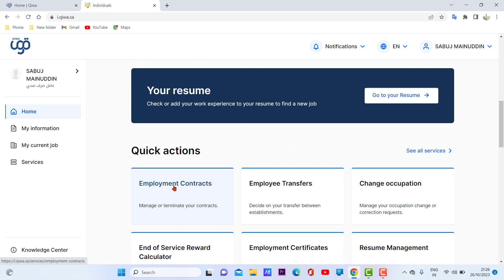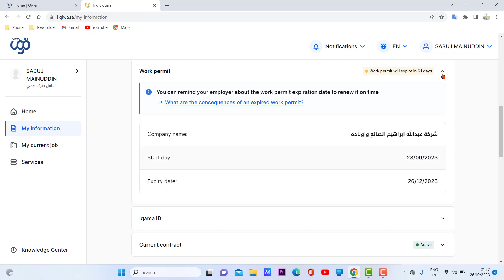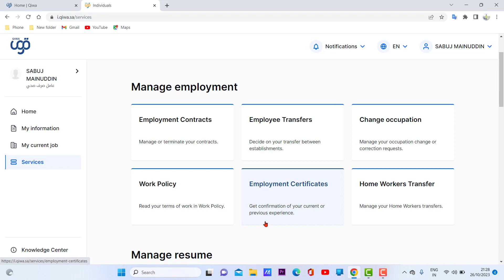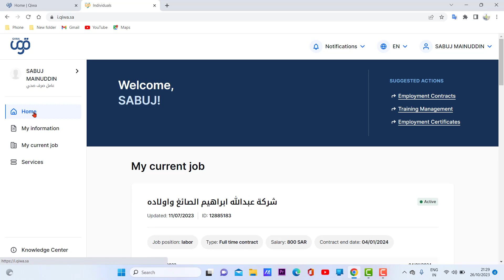How to accept new qiwa contract after new update| Qiwa full details 2023 new update by zrkvlog